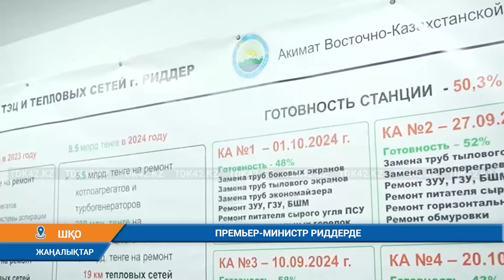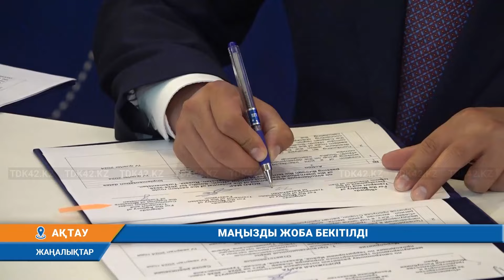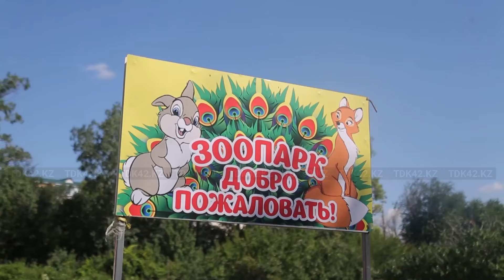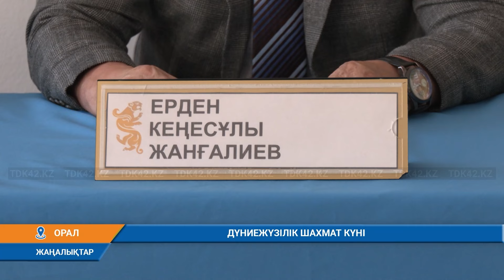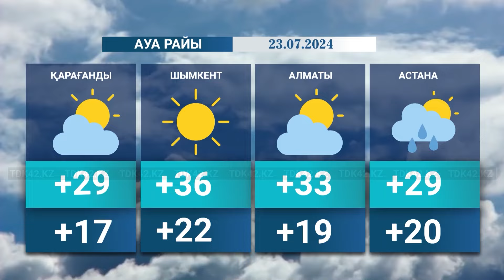Қорытынды жаңалықтар (22.07.2024) 18:30